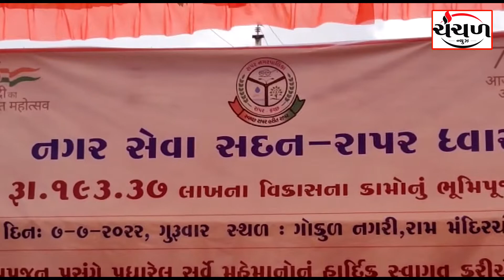રાપર નગરપાલિકા દ્વારા 1 કરોડ 94 લાખના વિવિધ વિકાસલક્ષી કામોનું ખાતમુહૂર્ત કરાયું